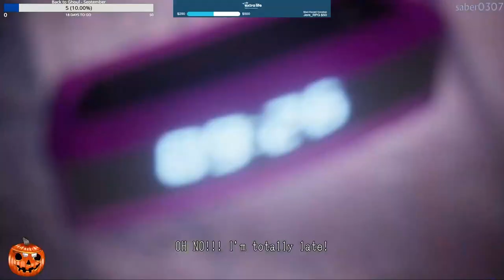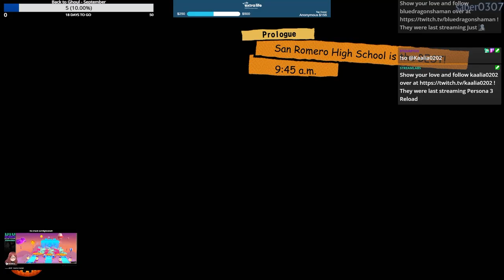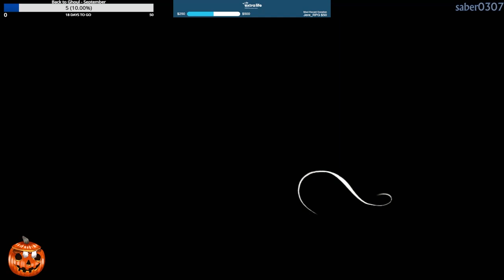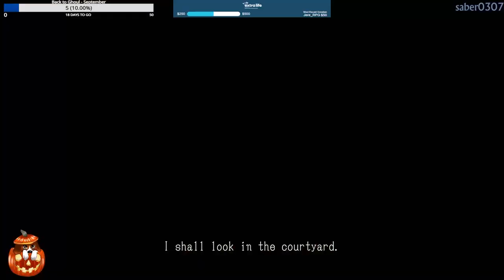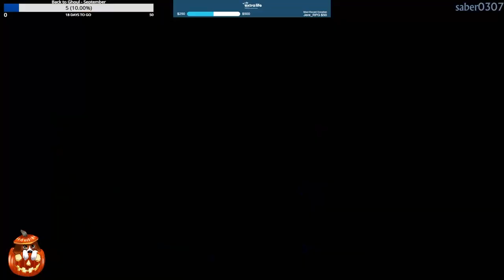Lollipop Chainsaw RePOP | PS5 | Part 1